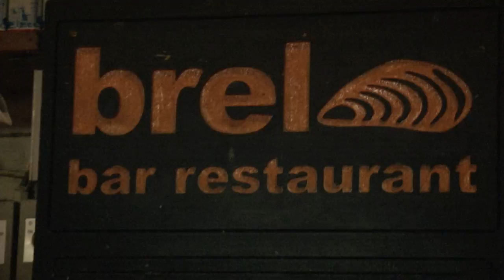Swim until you can't see land // Louis Abbott and Scott Hutchison @ Brel